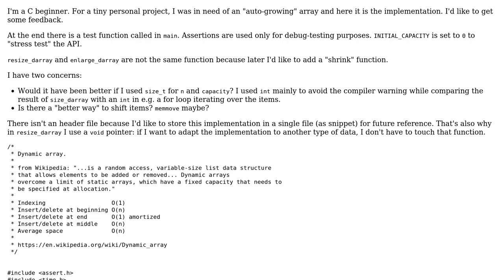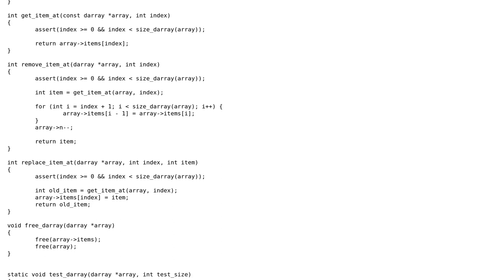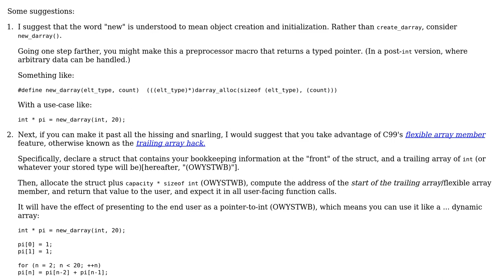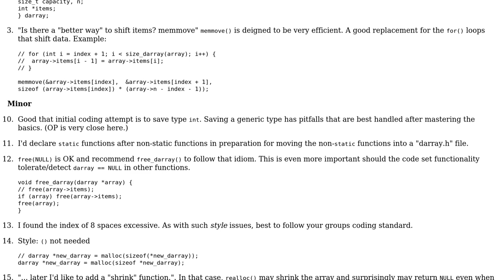Code Review: Dynamic array C implementation (2 Solutions!!)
Code Review: Dynamic array C implementation

With thanks & praise to God, and with thanks to the many people who have made this project possible! | Content (except music & images) licensed under CC BY-SA | Music | Images & others | With thanks to user MarcoLucidi user chux - Reinstate Monica user aghast user 200_success and the Stack Exchange Network Trademarks are property of their respective owners. You are responsible for your own actions.